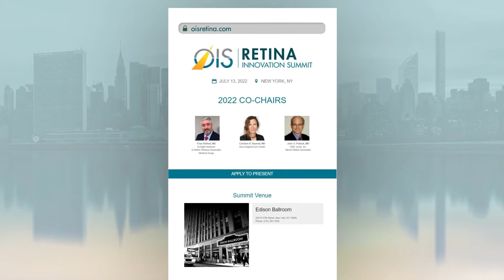OIS Podcast Episode #321: Treating ‘Lazy Eye’ With Screen Time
NovaSight is tackling one of the biggest unmet needs in ophthalmology: pediatric amblyopia, otherwise known as “lazy eye.” It’s the leading cause of vision loss in children. And despite innovations in virtually every other eye condition, the most common amblyopia treatment has remained the eye patch.

NovaSight’s CureSight is a binocular treatment that lets kids do their favorite on-screen activities—movies, YouTube videos, homework—while the device’s eye-tracking technology and three-dimensional image processing algorithms go to work. NovaSight recently presented positive top-line data and expects to receive Food and Drug Administration clearance in Q3.

NovaSight’s CEO, Ran Yam, spoke with OIS Podcast host Rob Rothman, MD, about NovaSight and how it’s meeting unmet needs in children.

NovaSight emerged in 2016 after an engineer approached Ran with an idea for using a virtual reality headset to treat strabismus. They were introduced to Michael Belkin of Belkin Lasers, who encouraged the partners to focus on pediatric uses. They agreed. Ran then assumed the role of CEO, started fundraising, and guided the company through a successful Series A round.

NovaSight now has one product on the market—EyeSwift, a diagnostic device—and another on the way. Both use optical image sensors, a pair of ActiveSight glasses, and a cloud-based monitoring system. The company is currently raising $15 million to $20 million to fund development of the second generation of EyeSwift and to research CureSight for myopia prevention.

Listen to the podcast for an in-depth look at:

• Pivotal study results for CureSight as an amblyopia treatment device.

• How physicians use CureSight and EyeSwift, including how they can monitor activity between visits.

• What’s different about EyeSwift 2.0.

• How CureSight addresses myopia prevention.

• How an engineer with an idea connected with Ran and Belkin to launch a successful start-up.

Click “play” to watch.

About OIS